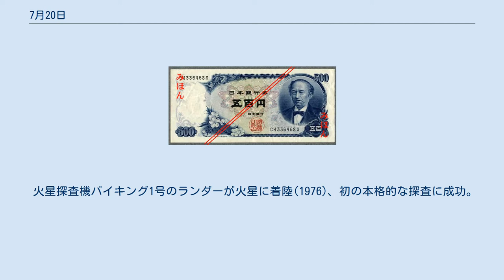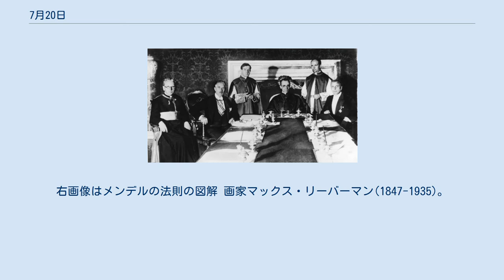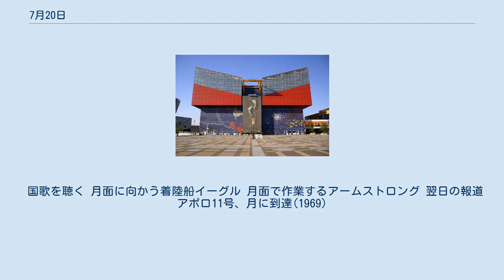7月20日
7月20日（しちがつはつか、しちがつにじゅうにち）は、グレゴリオ暦で年始から201日目（閏年では202日目）にあたり、年末まであと164日ある。
 北方戦争、ワルシャワの戦い(1656) 探検家アレグザンダー・マッケンジー(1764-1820)、カナダ横断を達成 普墺戦争、リッサ海戦(1866) ナチス・ドイツ副首相フランツ・フォン・パーペン（左から二人目）とローマ教皇庁のパチェッリ枢機卿（右から3番目）の間でコンコルダート（政教条約）締結(1933) ヒトラー暗殺未遂事件(1944)。
右画像は首謀者クラウス・フォン・シュタウフェンベルク（上）の記念切手 メディアを再生する アポロ11号が月に到達し人類が初めて月面に降り立つ(1969)。
 火星探査機バイキング1号のランダーが火星に着陸(1976)、初の本格的な探査に成功。
右画像は最初に送られてきた火星表面の映像 ビルマの民主化運動指導者アウンサンスーチー軟禁される(1989) 水族館「海遊館」開館(1990) 詩人・人文主義者、ペトラルカ(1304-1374)誕生。
右画像は手稿。
 遺伝学の祖、司祭グレゴール・ヨハン・メンデル(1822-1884)誕生。
右画像はメンデルの法則の図解 画家マックス・リーバーマン(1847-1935)。
右画像は『海水浴する少年たち』(1898) 南極探検家、白瀬矗(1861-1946)。
右画像は探検に用いられた開南丸 飛行船・飛行機双方のパイオニア、飛行家アルベルト・サントス・デュモン(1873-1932) フランス王「敬虔王」ロベール2世(972-1031)没 第74代天皇、鳥羽天皇(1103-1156)没 カスティーリャ王フアン2世(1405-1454)没 燕子花図 紅白梅図屏風（紅梅図） 琳派の始祖、画家・工芸家尾形光琳(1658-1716)没 数学者ベルンハルト・リーマン(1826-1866) 公家・政治家、岩倉具視(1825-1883) 詩人ポール・ヴァレリー(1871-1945)没。
右画像はヴァレリーの眠る、出身地セットの地中海沿岸の墓地。
 映画俳優、ブルース・リー(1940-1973)没 コロンビア 独立の英雄たち コロンビアの独立記念日。
1810年にスペインからの独立を宣言。
 国歌を聴く 月面に向かう着陸船イーグル 月面で作業するアームストロング 翌日の報道 アポロ11号、月に到達(1969)